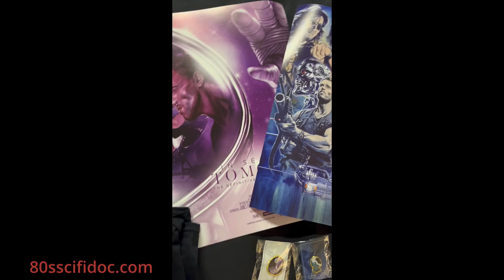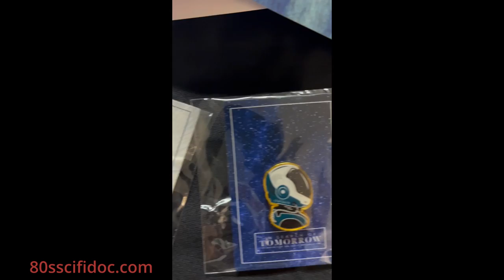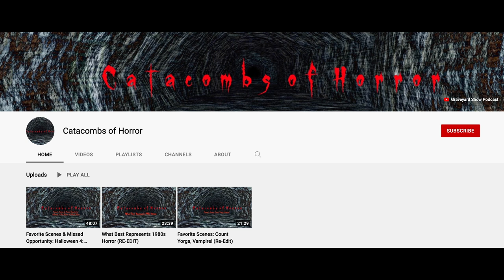Tombstone 49 (News, Notes, and the Art of Movie Posters)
Welcome...to the graveyard.

On this podcast I'll have news on if Weary Pines will be back for In Search of Darkness III, Flash Sale dates for In Search of Tomorrow, will Blumhouse get the rights to A Nightmare on Elm Street and will Robert Englund return?

I will also show you the In Search of Tomorrow bundle that I received in the mail.

I will also give my thoughts on the lost art of movie posters.

And as you exit the graveyard I would like to remind you to please…lock the gate behind you…we wouldn’t want anyone to get out.